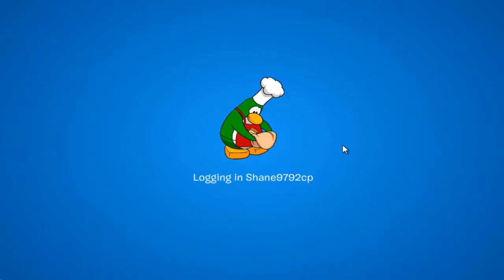Club Penguin - February 2014 Coin Codes [1500 Coins]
Hello!

Let's enter 3 codes: MYTICKET, BENNYBOB and INTERNET and receive a huge sum of 1500 coins. Watch in 720 [HD] for better quality.

Thanks!